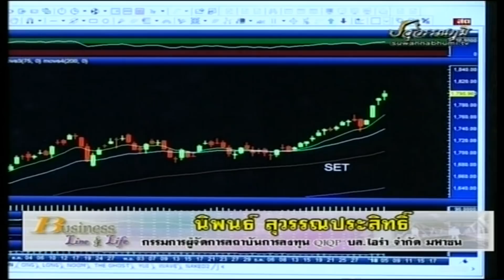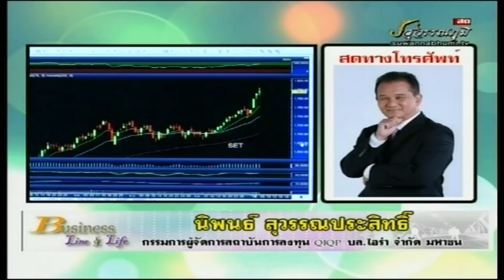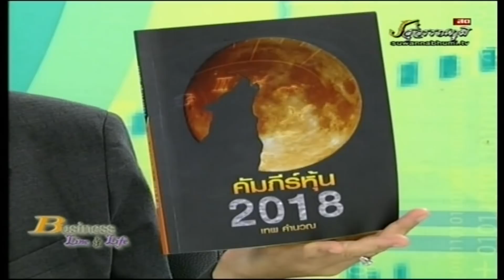นิพนธ์ สุวรรณประสิทธิ์ 05-01-61 On Business Line & Life